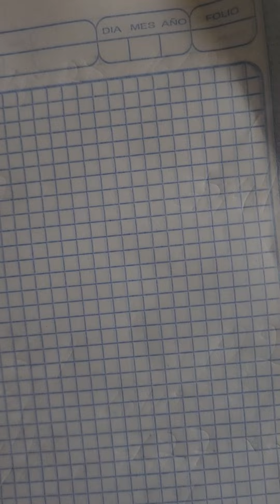le 28/6/2024 boul kob pou jodya partager epi like 👍 biwwwwwwww4518 mele papa boul dege 1043